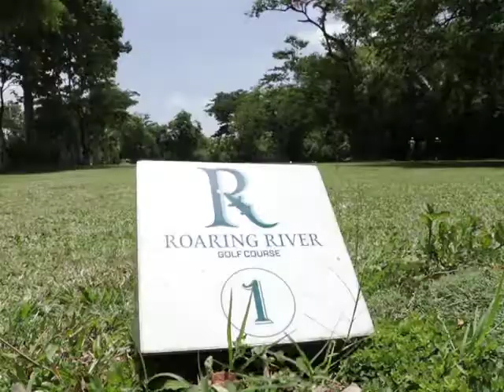Golfing in Belize – a Move to Further Develop the Sport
It is a sport that has been played in Belize for decades and since 2004, the Belize Open has had participation from athletes from as far as England, Canada, Colombia, and neighbouring Guatemala, Mexico and El Salvador. Over the weekend, players including U.S. Chargé d’affaires Keith Gilges and B.T.L. Chairman Mark Lizarraga as well as Galen Alumni gathered in the outskirts of Roaring Creek Village for you guessed it – golfing. News Five’s Duane Moody reports on the efforts to develop the sport among the youth in Belize.